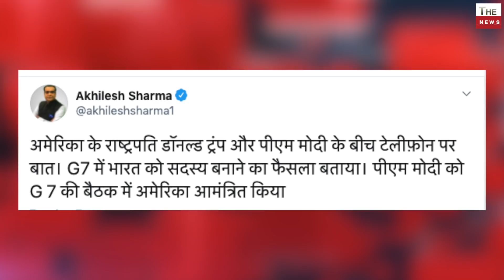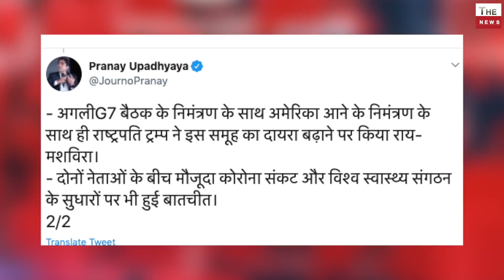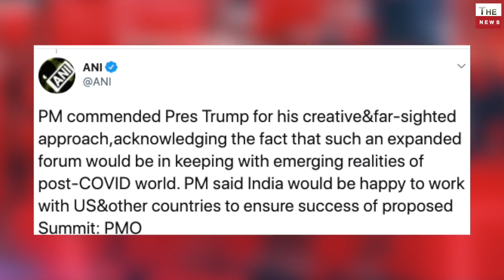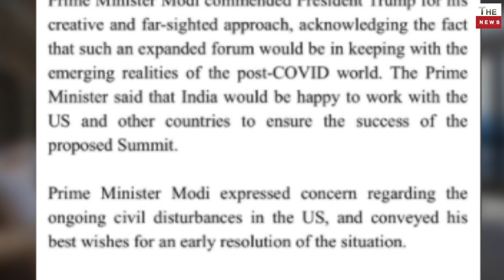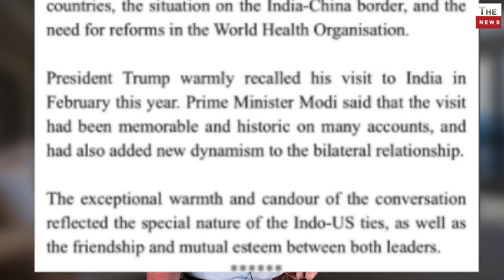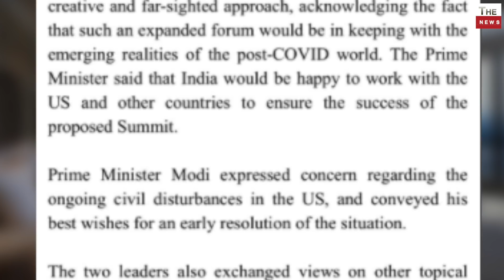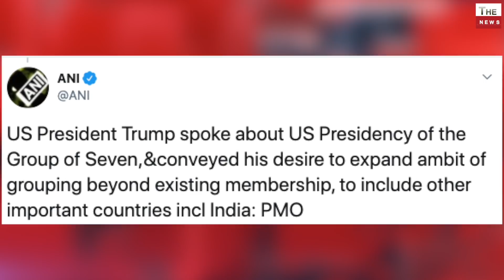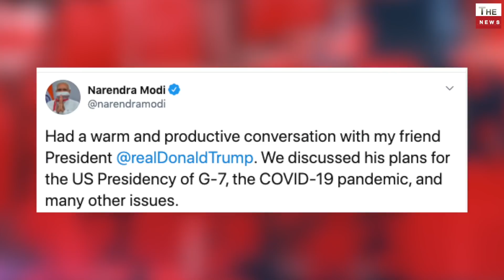Modi Trump Call Big Victory for India,TRUMP has invited India to join G7 Ladakh WHO ! Xi Jinping